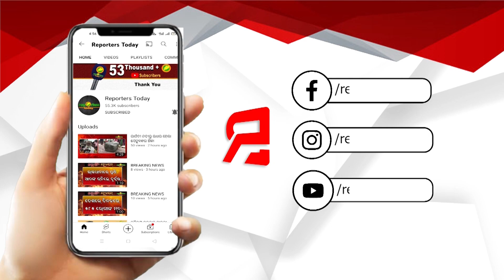ଭାରତ ଯୋଡ ନ୍ୟାୟ ଯାତ୍ରା ଓଡ଼ିଶା ଗ୍ରସ୍ତରେ ରାହୁଲ ଗାନ୍ଧୀ